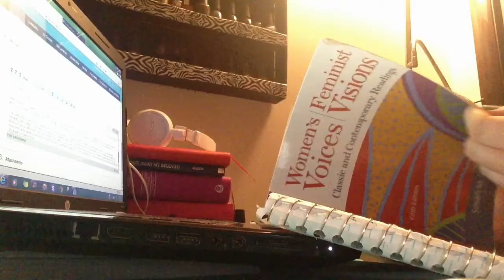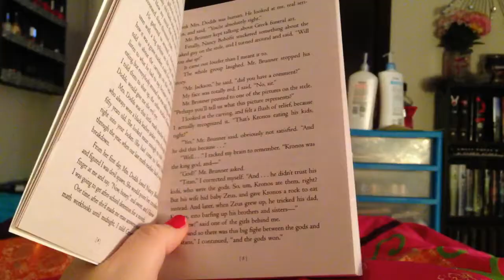Document Your Life | September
slightly boring DYL this month. not a whole lot of new things happened. I started babysitting an adorable 5 year old (see video above), I picked some apples and peaches in our backyard, and I mostly worked on schoolwork! and read some...of course ;)